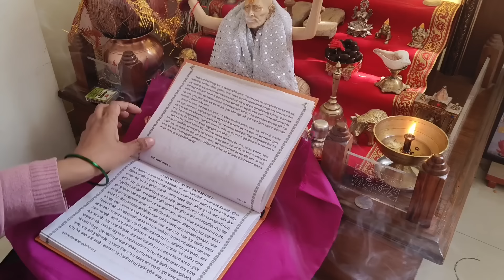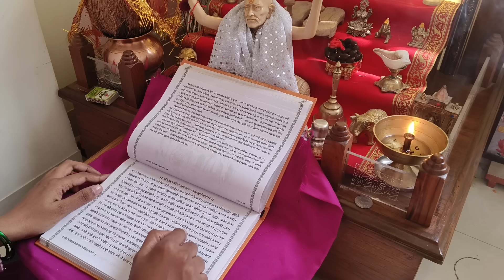मी सेवा केली आणि तुम्ही?? दीव्यात फुल तयार झालं🙏सेवे केल्याने जे समाधान मिळतं ते कुठेच नाही